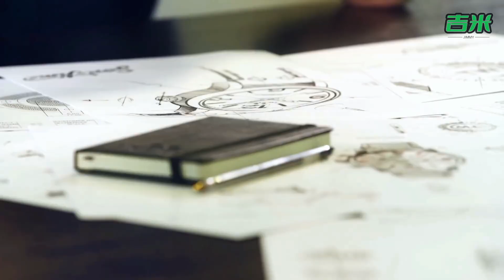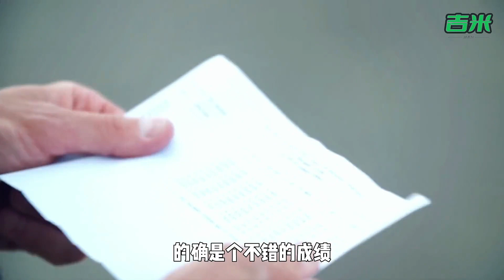改装恶魔战车雅马哈MT 10，时尚腕表驾驭性能野兽，被封印的灵魂